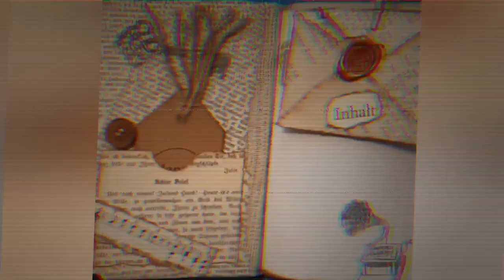Schöne Dinge für Junkjournal oder als Geschenkverpackung - Tasche mit Verschluss hochkant [deutsch]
Input für dein Junkjournal! Hier zeige ich eine Art, Taschen für ein Journal zu erstellen.
Herzlichst - Varaya